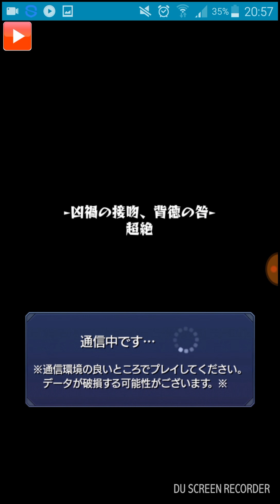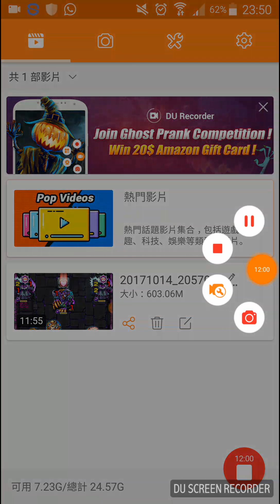MS[凶禍之接吻 背德之咎 超絕](猶大 降臨)